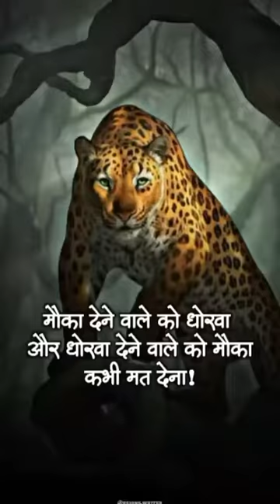Mauka Dene Wale Ko Dhokha or Dhokha Dene Wale Ko mauka kabhi mat do status video video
Mauka Dene Wale Ko Dhokha or Dhokha Dene Wale Ko mauka kabhi mat do status video video manish shorts